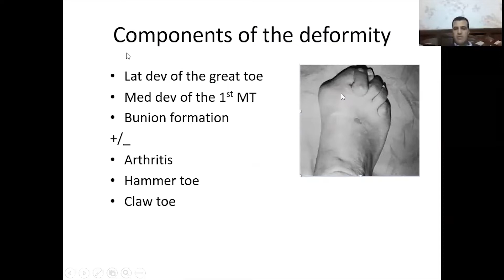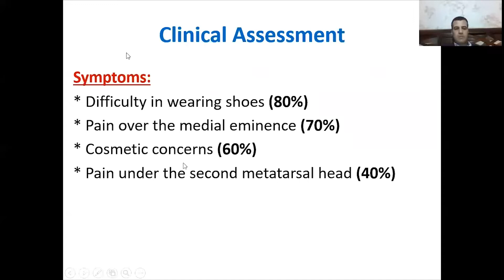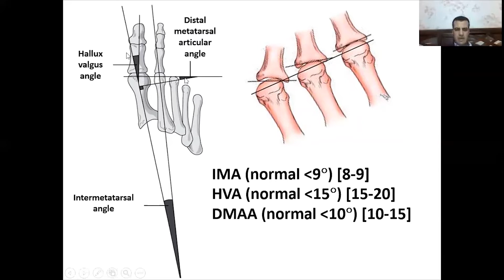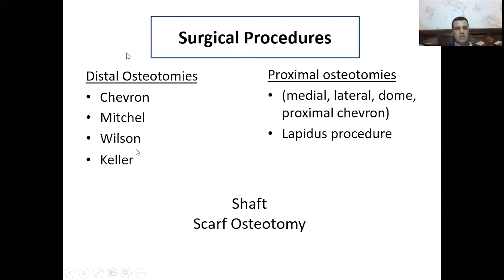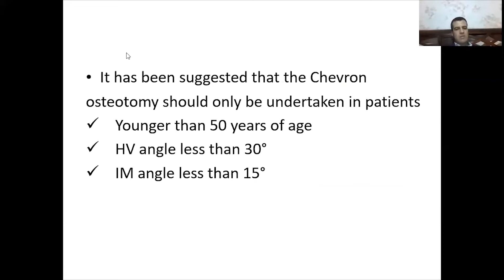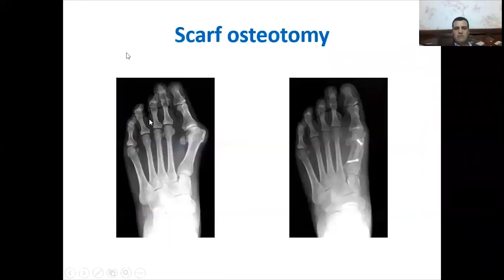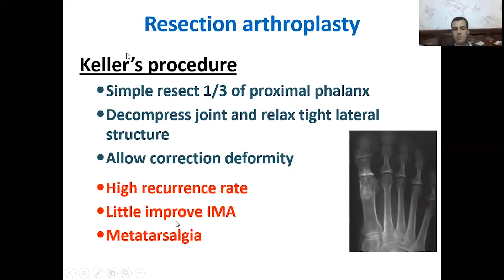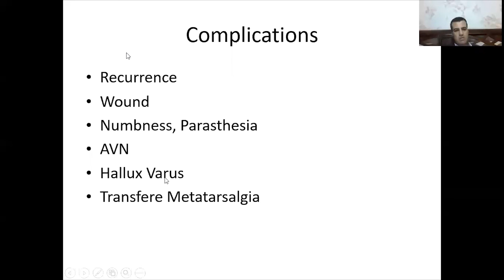Kasr Al-Ainy Postgraduate Orthopaedic Review Course - Hallux Valgus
Speaker: Abou-Bakr Zein